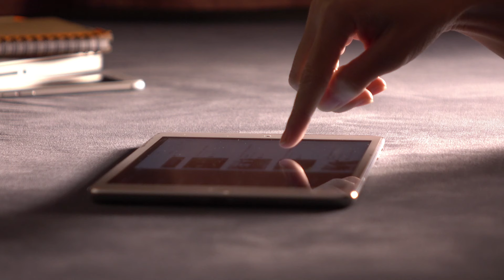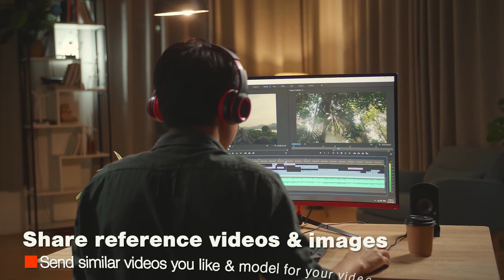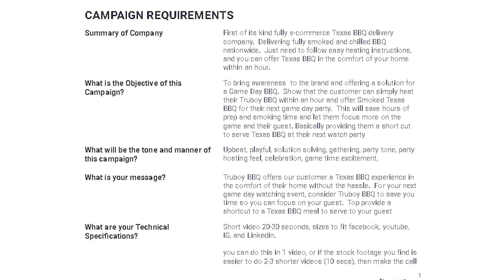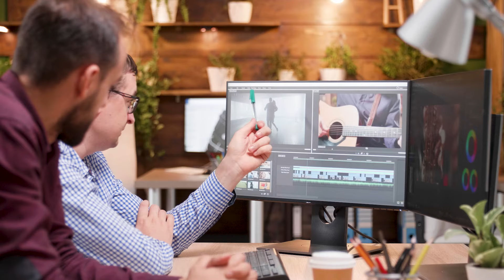Top Mistakes To Avoid When Hiring A Video Production Company or Videographer 2021 | Mitchel Dumlao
💰 Want My Free Course On How To Create Optimized Video Content With An Effective Content Strategy To Grow Your Brand?

✅ Need a video? Learn more about my Content Strategy and Video Production services: services.thecreativehaven.com

If you are thinking about hiring a company or videographer to create your videos, stop what you’re doing and watch this video.  I’m going to tell you the top 3 mistakes people make when hiring a video production company or videographer to create videos for them, and the ways to solve them.

The first mistake is hiring the cheapest person and accepting the lowest bid.  I get it, we’re all on a budget.  But going on Fiverr and hiring someone for $10 and expecting a broadcast commercial you’d see during the Super Bowl is naive. You get what you paid for so hiring the lowest bidder may lead to the lowest quality, unless you look at their past work and talk to people who have worked with them before.

Look at a video company and videographer’s reel but also look at their full video spots.  A highlight video doesn’t show how they can perform with a full complete video and sometimes, people just shoot sizzle reels without having completed a project. So if you want an explainer video, ask for an explainer video example.  If you want a wedding video, as for a full wedding video example.

Although, don’t necessarily think that you can only depend on specialized video companies for a niche project.  Talented and experienced companies can create videos for most industries, depending on their experience, team, and resources.  So if you see that a company hasn’t created a fashion video before but you love their corporate videos, give them a chance if they are asking for it.  Skilled video creators and filmmakers can make videos for any subject matter, they just need a clear vision, script, and budget.

This brings us to the 2nd mistake, being clear on your expectations.  Some people ask video production companies to just do their job and make them look good, without any guidance.  This will lead to a lot of assumptions that may lead to you getting a product you don’t ultimately want.  Be clear with your vision by sharing reference videos that you like and what your video should look like.  Create a mood board with images to show them more visual references.  Video companies and videographers are visual people so the more visuals you give, the easier for them to understand what you’re looking for.

Also, be clear on the deliverables.  How many videos do you want?  How long are the videos?  What’s the resolution and frame rate? Which platforms are you uploading to?

You should also let them know of your goals, though some companies and videographers won’t ask you for that.  Do you want people to buy your product or do you want to attract a new demographic? Do you want to impress your family and friends, or just have a video to remember a special event?  Whatever it is, communicate that with the company and videographer so they know what they need to do to get the job done.

And the 3rd mistake is relying too much on a company and videographer’s slick portfolio and impressive resume and not seeing if they will be someone you’d like to work with.  Would you rather work with a talented team that gives you a daily headache and doesn’t listen to anything you say?  Or a decent videographer that’s traditionally trained and is willing to take notes, deliver what you want, be on time, and listen to your needs?  Working with an arrogant videographer that shows up late and delivers late or hiring a well-known production company that doesn’t listen to your input and treats you like a child can be a pain and waste of energy.

You want to work with people you like and are also skillful.  Have a few calls with the company and videographer, see if you vibe, and get along.  Look at their portfolio to qualify and then set up a call to let them know what you want.  If you feel like they are people you’d like to work with, then you decide, just make sure you are clear with deadlines, deliverables, and the overall look of the video.

I like working people that I enjoy being around and no matter how talented someone is, if they’re an asshole, there are plenty of other competent and friendlier people in the world to replace them.

Chat With Me In My FREE Facebook Group of Video Marketers